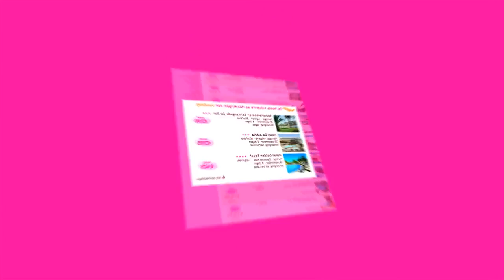Party at home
Submission for the Vaya Holidays Challenge.